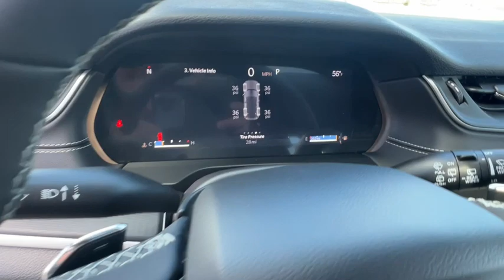2024 Jeep Grand_Cherokee Carson City, Dayton, Reno, Lake Tahoe, Carson valley, Northern Nevada, NV 2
Diamond Black Crystal Pearlcoat New 2024 Jeep Grand_Cherokee ALTITUDE X 4X4 available in Carson City, Nevada at Carson City Dodge Jeep. Servicing the Dayton, Reno, Lake Tahoe, Carson valley, Northern Nevada, NV area.